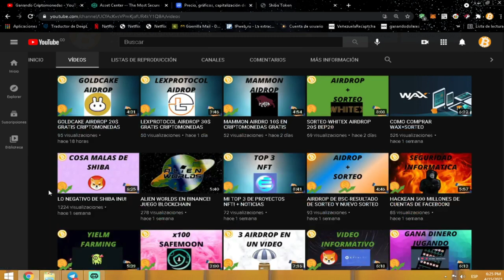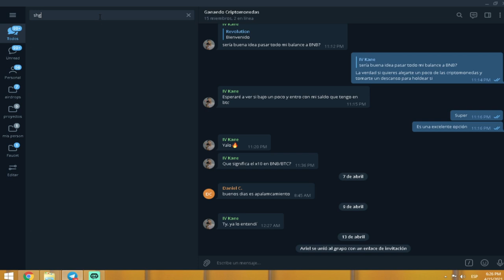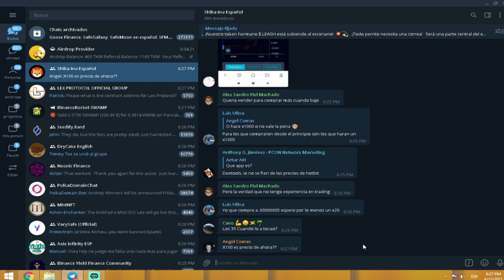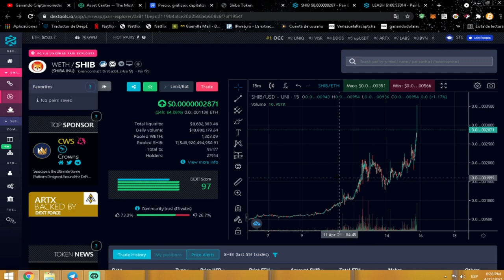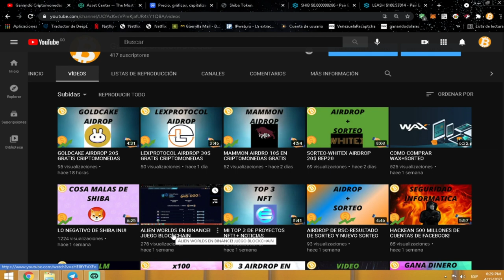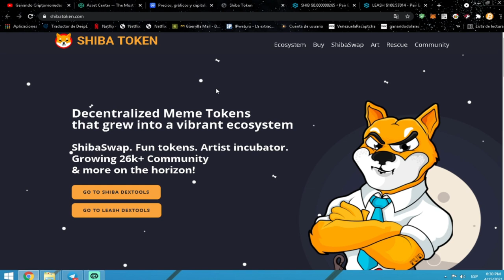X4 DE SHIBA INU CELEBRAMOS!